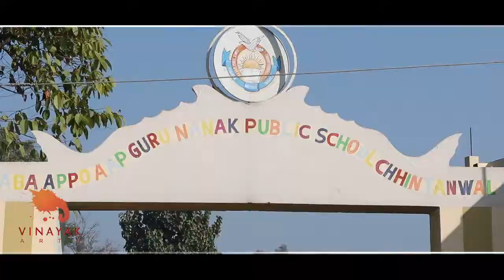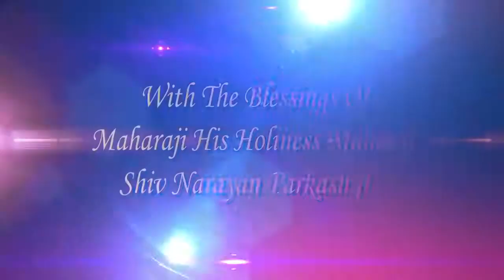BABA AAPO AAP GURU NANAK PUBLIC SCHOOL, CHHINTANWALA : ANNUAL FUNCTION